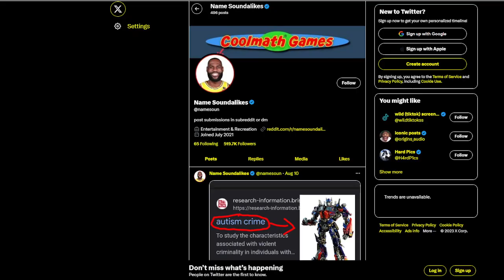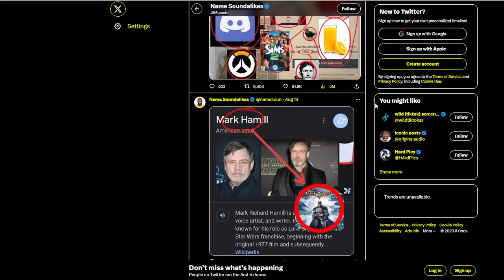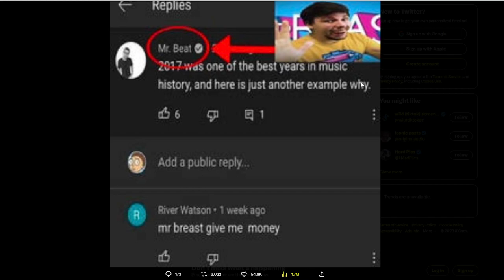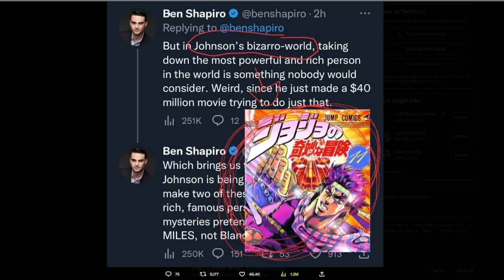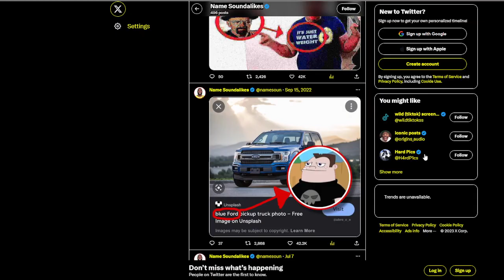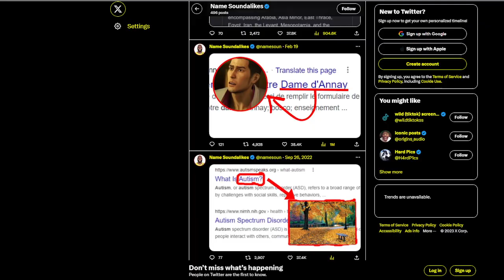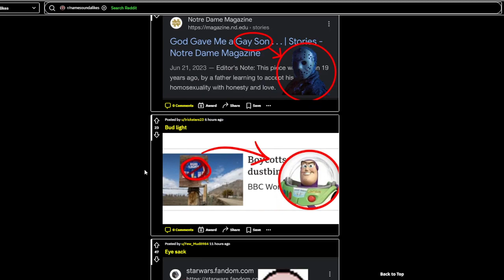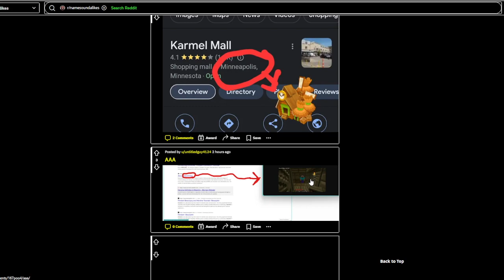name soundalike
a am dying